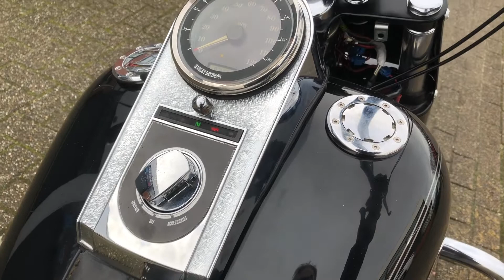King Spoke 21 Inch x 18 Inch 3 5 inch wide Softail Heritage Fatboy Harley Davidson Big Spoke wheel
21 Inch king spoke Front wheel,
18 inch King Spoke Rear wheel,
3,5 inch wide Big Fat Spoke wheel,

Did this Heritage 2007 last week, its not completly finished yet but just wanted to take a video of the wheels set, king spoke 48 wheels, black chrome...  i Love how the wheel sits under the front fender!!!  Let me know if you like it!!!

Softail heritage from 2007, front 21 inch x 3,5 black / chrome 48 spoke (king spoke wheel
Rear 18 x 3,5 inch wide King Spoke Wheel, 48 Spokes, Black & Chrome King Spoke, Big Fat King Spoke wheels

@Harleysenzo Selling big spoke wheels all over the world!!!

Displacement: 1573.0 ccm (95.98 cubic inches)
Engine type: V2, four-stroke
Torque: 119.2 Nm (12.2 kgf-m or 87.9 ft.lbs) @ 2750 RPM
Compression: 9.2:1
Bore x stroke: 95.3 x 111.3 mm (3.8 x 4.4 inches)
Fuel system: Injection. Electronic Sequential Port Fuel Injection
Cooling system: Air
Gearbox: 6-speed
Transmission type,
final drive: Belt
Clutch: Multi-plate with diaphragm spring in oil bath
Fuel consumption: 4.43 litres/100 km (22.6 km/l or 53.10 mpg)
Greenhouse gases: 102.8 CO2 g/km. (CO2 - Carbon dioxide emission)
Exhaust system: Chrome, staggered shorty duals
Chassis, suspension, brakes and wheels
Rake (fork angle): 32.0°
Front tyre: MT90-B16
Rear tyre: 150/80-B16
Front brakes: Single disc
Rear brakes: Single disc
Physical measures and capacities
Dry weight: 328.9 kg (725.0 pounds)
Weight incl. oil, gas, etc: 340.2 kg (750.0 pounds)
Seat height: 696 mm (27.4 inches) If adjustable, lowest setting.
Overall length: 2400 mm (94.5 inches)
Ground clearance: 130 mm (5.1 inches)
Wheelbase: 1638 mm (64.5 inches)
Fuel capacity: 18.92 litres (5.00 gallons)
Other specifications
Color options: Vivid black, black cherry pearl, deep cobalt pearl, pewter pearl (new), white gold pearl (new), two-tone suede blue pearl and vivid black (new), two-tone black cherry pearl and pewter pearl (new), two-tone fire red pearl and black pearl (new), two-tone de